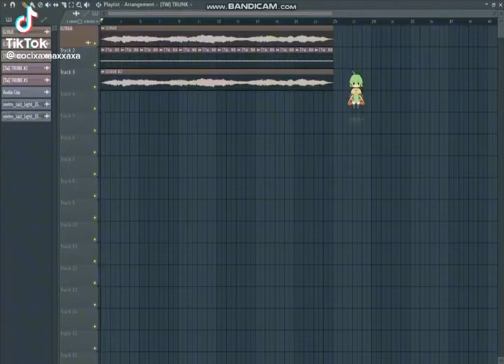Not mine (trunk but auto tuned to a siren)